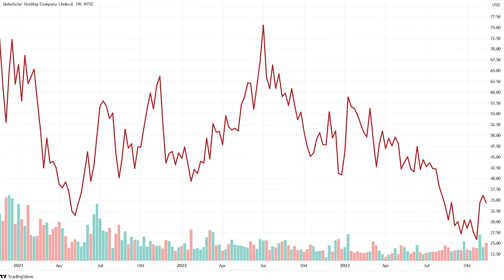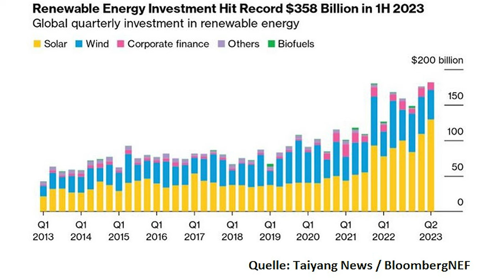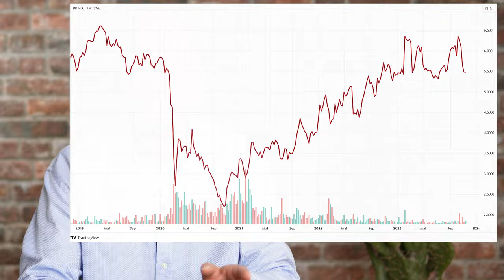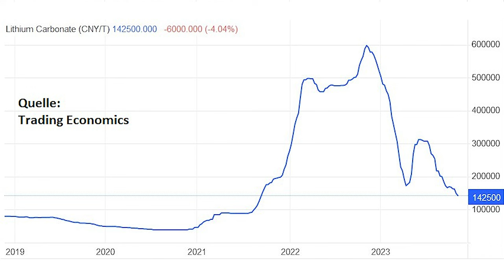Grüne Aktien: Die große Geldvernichtung!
Solaraktien, Windkraft-Aktien, Wasserstoff-Aktien und natürlich auch Lithium-Aktien: In den meisten „grünen“ Sektoren gab es zunächst einen Boom, bis die Rallye dann jeweils wieder jämmerlich in sich zusammenbrach. Inzwischen hat sich auch für Elektroauto-Aktien und für die Papiere der Batterie-Produzenten das Sentiment spürbar verschlechtert. Ist im Anlagesegment Alternative Energien das Meiste nur heiße Luft? Oder kann man als Anleger vom den Milliardeninvestitionen, die in die Klimawende fließen, nach wie vor profitieren? Ein Beitrag von Gerhard Heinrich.

Timestamps:
0:00 Intro
0:42 Nichts dahinter?
2:25 Das Kurs-Massaker
4:20 Der grüne Boom
5:26 Hohe Zinsen belasten
6:32 Vom Hype zum Absturz
9:52 Die zweite Chance?
12:37 Unangenehme Wahrheiten
14:47 Marktverzerrung durch ESG
15:55 Fazit

Bildquelle Thumbnail: © vectorfusionart/stock.adobe.com, © boommaval/stock.adobe.com, © Natalia/stock.adobe.com, © charnsitr/stock.adobe.com